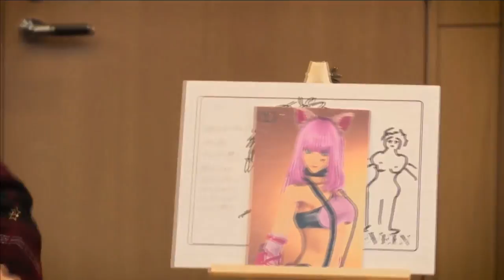Code Vein Character Creation With Kaito ishikawa (PS4, Xbox One, PC)